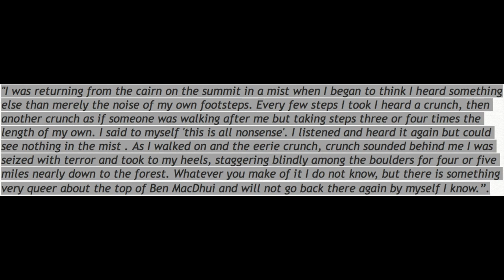CREEPY SCOTTISH MYTHS AND LEGENDS! | SCOTLAND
A few of my favourite creepy Scottish myths and legends! What's your favourite one?